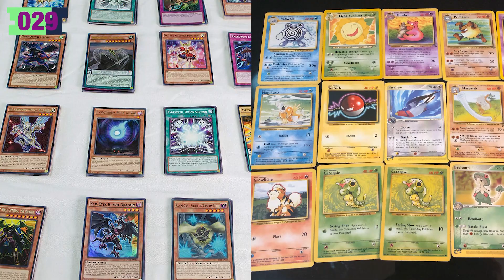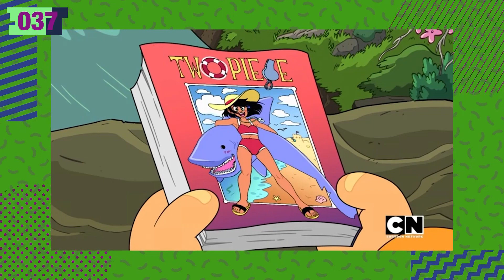37 DATOS ALUCINANTES que DEBES saber de: El Mundo de Craig Ft. @LZCOficial | Átomo Network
El Mundo de Craig ha destacado en los últimos años por su dinamismo, inocencia, pureza y por tener ese entorno que te hace recordar esos viejos tiempos en los que eras niño, eras feliz y no lo sabías. ¡Hola! Y estos son 37 Datos…

¡Únete a Átomo Network!

Guion: Chucho Calderón
Presentado por: Chucho Calderón
Edición por: Nancy de la Cruz
Producción por: Samantha Pérez